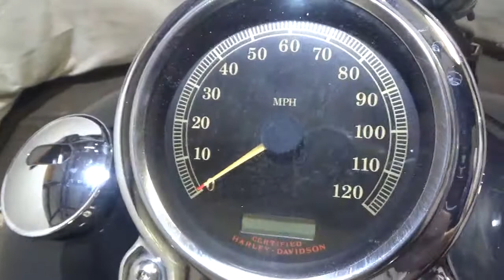2005 Harley Davidson FXDWGI Dyna Wide Glide Used Motorcycle Parts At Mototech271